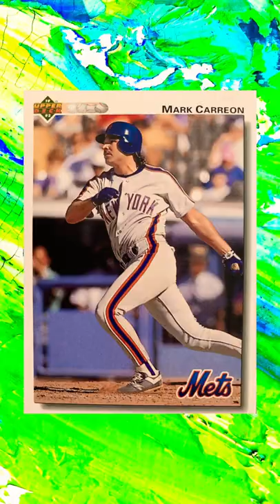Baseball ⚾️ Mark Carreon, Lee Smith, Randy Myers and Jeff Reed.